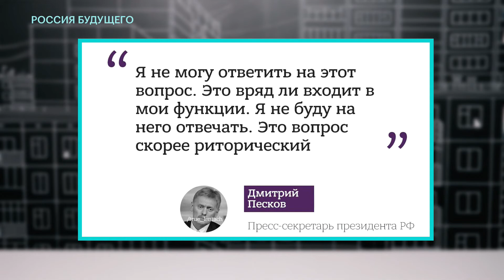Путин и инвалид